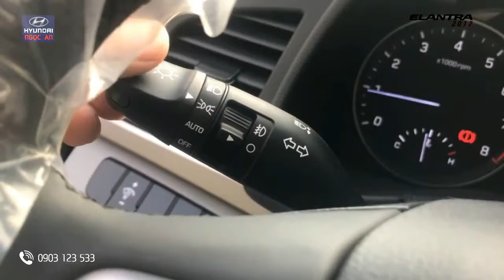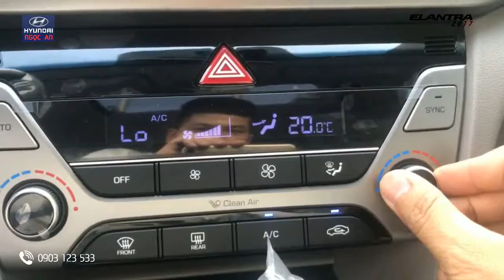Best Car - Hyundai Elantra 2017 Green Automatically 2L